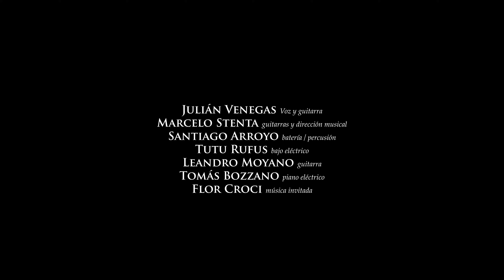LA PUERTA DE AL LADO | (de Julián Venegas) | Río Arriba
Río arriba (De barcos y derivas 2020)
Rodado durante el mes de noviembre de 2020 en Casa Brava, barrio Pichincha de la ciudad de Rosario.

Julián Venegas - Voz y guitarra
Marcelo Stenta - guitarras y dirección musical
Santiago Arroyo - batería / percusión
Tutu Rufus - bajo eléctrico
Leandro Moyano - guitarra
Tomás Bozzano - piano eléctrico

Jefa de Producción: Marianela Mennelli
Dirección de Fotografía: Andrés Aseguinolaza
Cámaras: Andrés Aseguinolaza, Juan Ignacio Porta, Patricio Mollar
Operación de Luces: Mafer Weber
Inserts de audio: Lautaro Reinoso
Asistente de luces: Andrés Cohan
Registro de audio, mezcla y mastering: Carlos Altolaguirre para Estudios Penny Lane
Producción Fonográfica BlueRoom Producciones de Carlos Altolaguirre
Equipamiento de sonido: Nacho Rivoire - Sonido Suena
Locación: Casa Brava.
Producido por Julián Venegas y BlueRoom Producciones.